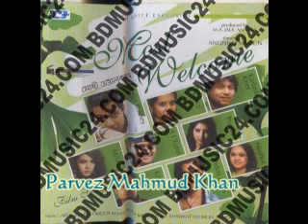Hridoy Khan And Nirjhor ~~ Priyotoma(Most Welcome)New Bangla Movie Full Song...2012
Hridoy Khan And Nirjhor ~~ Priyotoma(Most Welcome)New Bangla Movie Full Song...2012. Hridoy Khan And Nirjhor ~~ Priyotoma(Most Welcome)New Bangla Movie Full Song...2012